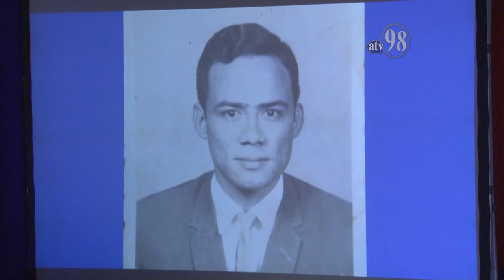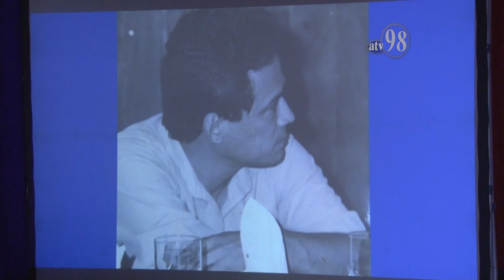Intervención Dr.Gustavo Porras Día de los Trabajadores de la Salud